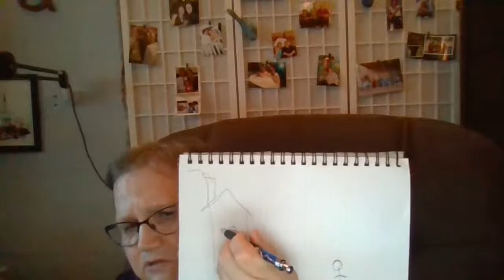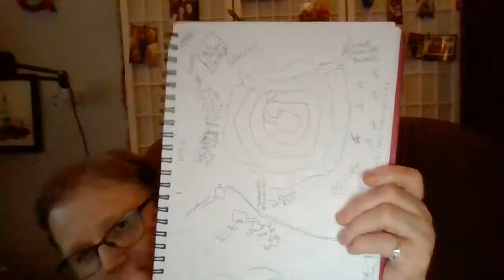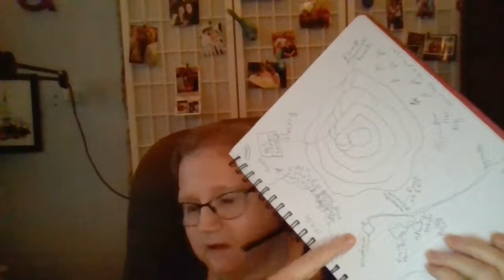Writer's Workshop Session Two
This week we talk about the difference between Showing the story and Telling the story!